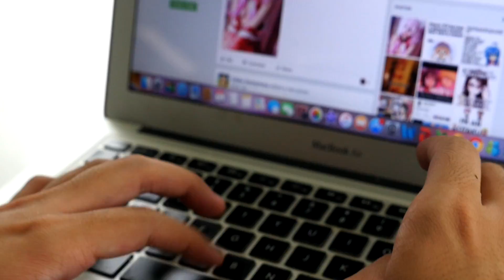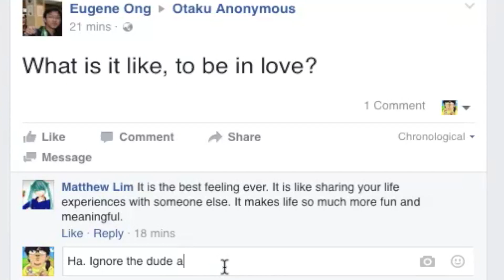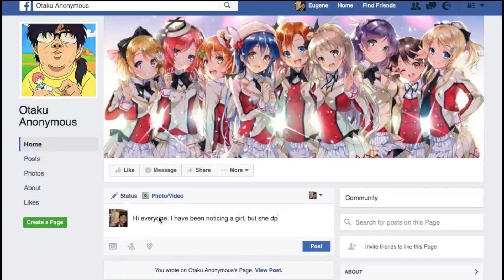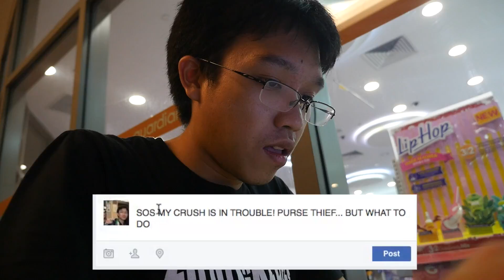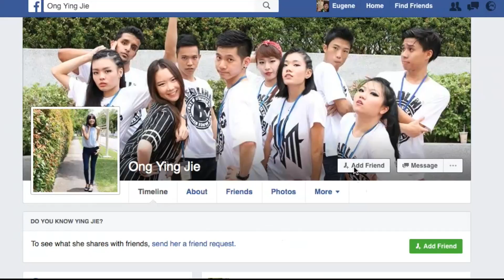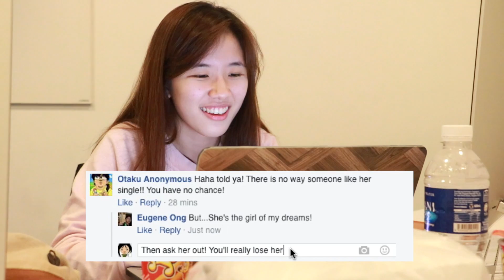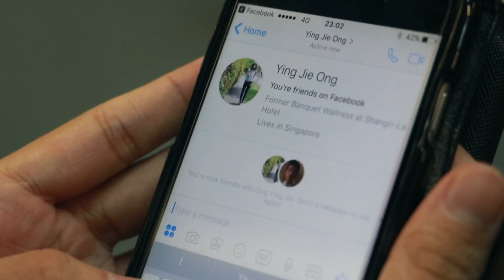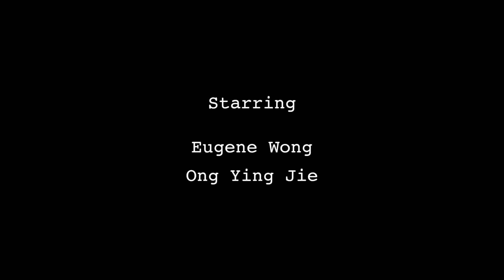Leap of Faith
Here is my final film project for NM3230.
This was a very challenging production, with Gabriella and Yuko coming up with the script in the early morning on the day of the shoot.
Thankfully our cast gave a fantastic performance; Eugene brought so much to the character, everything he does is comedic gold. And to BFF's Yingjie and Hazelle, you were both brilliant as well. I'm very thankful to have had the chance to work with you all. =)

This was the first comedy I've attempted, and although the MRT sequence was particularly stressful, I had a great time working on this, filled with nothing but joy and laughter... I would really hope to work with you all again someday... And remember, that wherever you may go, my heart will always be with you. =)